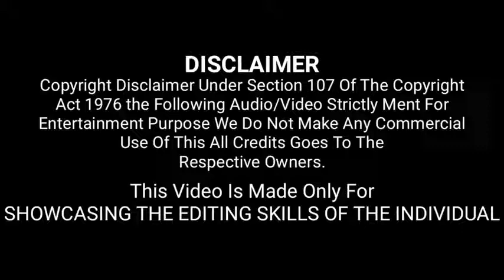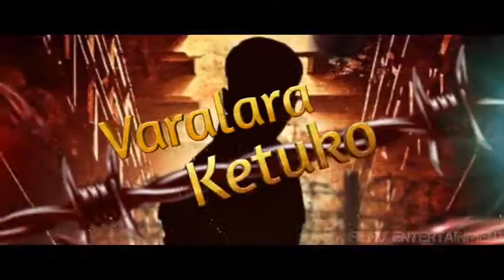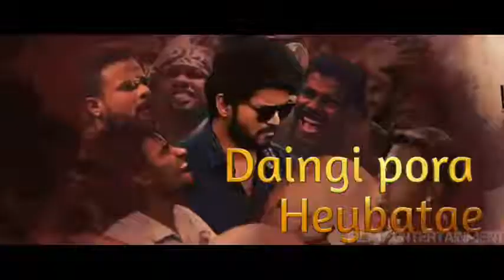Master songs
tamil new movie vijay and vijay sethupathy 1st acting super master